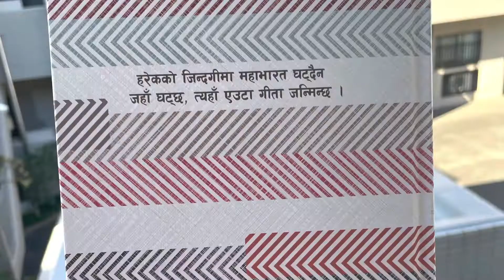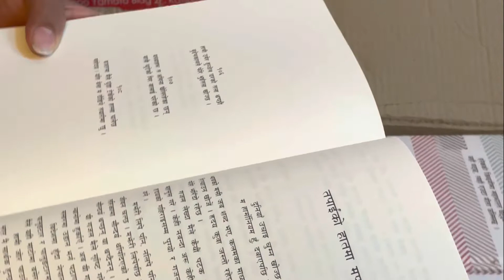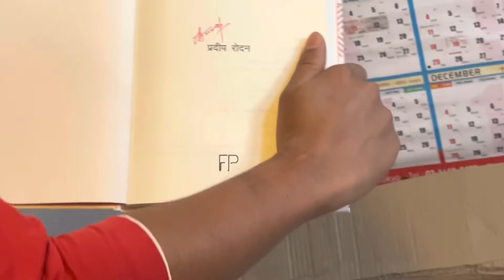Maflar / मफलर in Japan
यस्तै मन छुने भिडियोको लागि हामी सङ्गै रहनु होला ! 🙏

Voice: Summer Prem
Create By : Summer Prem